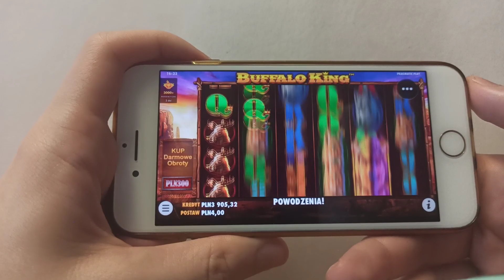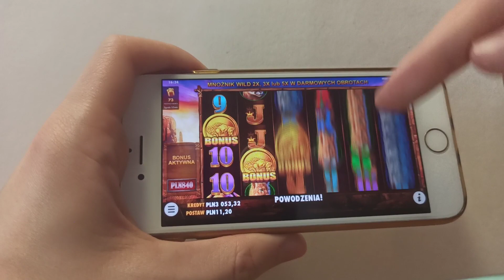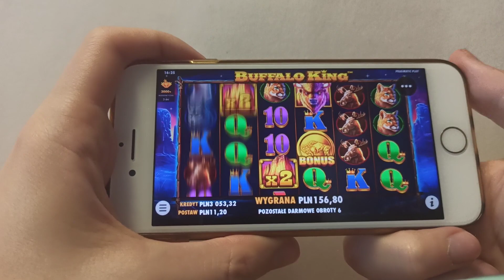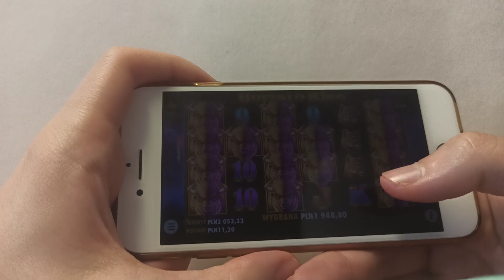Po prostu świetne kasyno online 🔴 kasyno internetowe polskie 🔴 Dziki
🤑 Uzyskaj bonus 4000 zł i 125 darmowych spinów przy wpłacie!
🤑 Graj w kasynie online 📌

Witam wszystkich, jestem streamerem polskiego kasyna online.
Mieszkam i kręcę wideo w polskim mieście Warszawa.
Co tydzień zamieszczam na swoim kanale YouTube film o moich grach na automatach online w Polsce.
Treści na tym kanale służą wyłącznie do celów rozrywkowych.
Będziesz mógł nauczyć się ze mną jak wygrywać w polskim kasynie online, możesz zarobić dobre pieniądze.

Szymon  Polak Dziki, Szymon,  Polak, Dziki,
legalne kasyno polska online
legalne kasyno pl
legalne polskie kasyno online
legalne polskie kasyna
legalne kasyna online polska
legalne casino w polsce
legalne kasyna w warszawie
legalne kasyna online 2022
polskie kasyno online
legalne kasyno w internecie
legalne kasyna w internecie
kiedy legalne kasyno online w polsce
kiedy legalne kasyno
online kasyno
legalne kasyno online lotto
legalne kasyno online w polsce
legalne casino online
polskie legalne kasyna online
legalny bukmacher kasyno
legalne ekasyno
legalne kasyno online forum
legalne kasyno internetowe polska
legalne kasyna internetowe w polsce 2022
legalne polskie kasyna internetowe

polskie casino euro
kiedy polskie ekasyno
e kasyno polska
polskie gry casino
polskie gry kasyno
polskie kasyno internetowe
legalne polskie kasyno internetowe
kasyno internetowe polskie forum

polskie kasyno lotto
polskie legalne kasyno online
polskie legalne kasyna
polskie kasyno on line
kasyno polski lektor
polskie kasyno mayana
polskie kasyno mucha mayana
polskie kasyno online totalizator
polskie kasyna paysafecard polskie kasyno ruletka
polskie kasyno sms
polskie kasyna
polskie kasyna wroclaw

darmowe polskie kasyno
gry kasynowe online
gry kasynowe
total casino
total kasyno
total casino pl
total casino opinie
total casino kod promocyjny
total casino bonus
total casino w co grac
total casino wygrane
total casino w co najlepiej grac
total casino jak wygrac
total casino rejestracja
total casino polska
total casino jak grac
total casino jackpot
kasyno za pieniadze
kasyno na prawdziwe pieniadze
gry kasyno na prawdziwe pieniadze
kasyno na prawdziwe pieniadze android
aplikacja kasyno na prawdziwe pieniadze opinie
kasyno online automaty na prawdziwe pieniadze